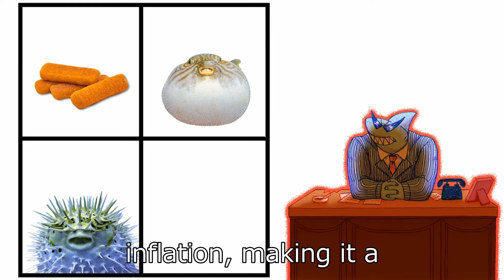This Is A Pufferfish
yeah I was rushing for my life at the end because procrastination is awesome, also hello fellow classmates